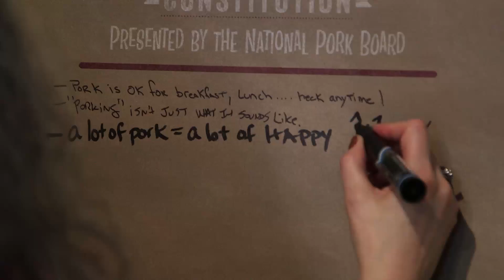SXSWPorkSocial: Calvin Lee Ratifies Pork Social Constitution